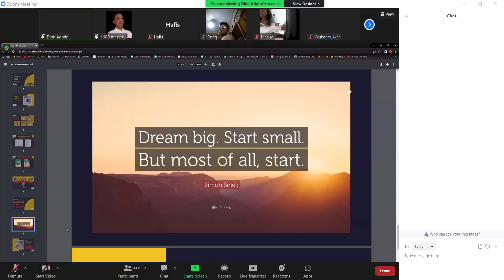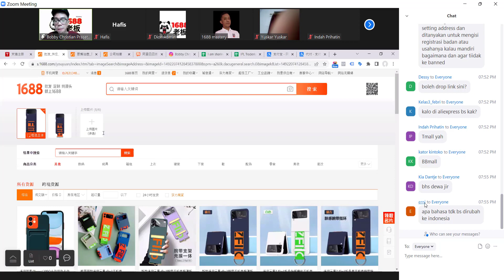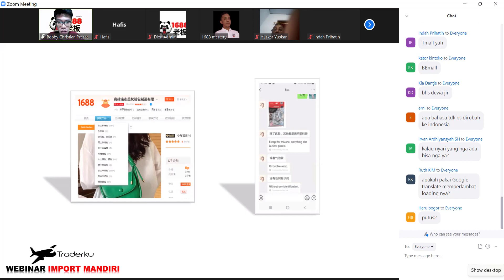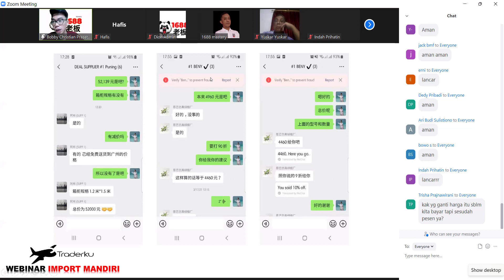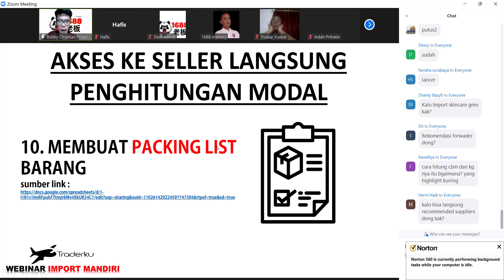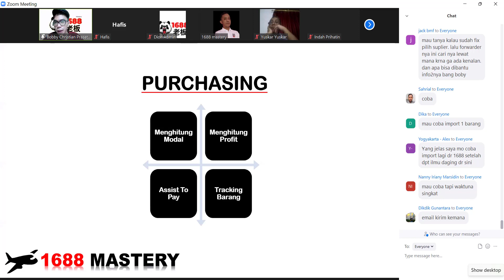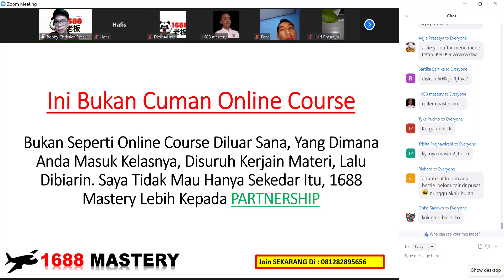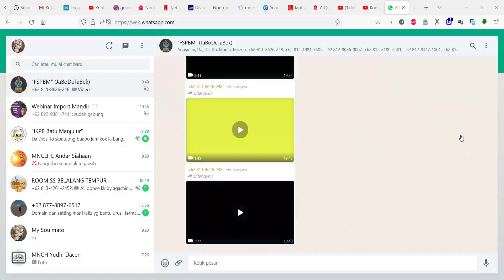Webinar Import Mandiri Bersama Bobby Importir - Rabu, 8 Juni 2022 Jam 19.30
Cara import sampai depan gudang anda dijelaskan dengan jelas dan gamblang bersama Bobby melalui 1688.com.